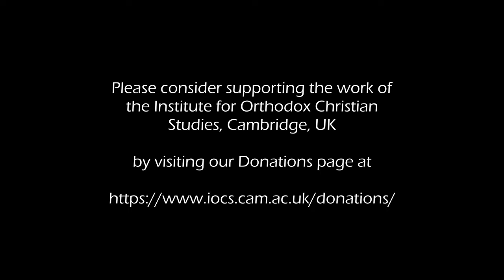Metropolitan Kallistos Ware on 'Primacy and Synodality in the Orthodox Church'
Lecture delivered on 31 August 2019 during the IOCS Summer School on ‘Community, Difference and Division in the Orthodox Church’ (30-31 August 2019, Wesley House, Cambridge).